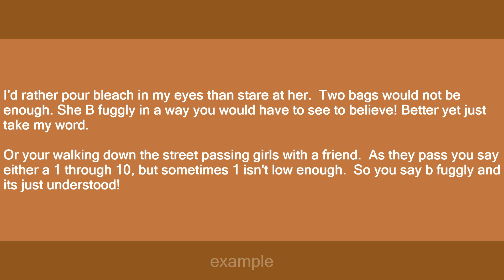b fuggly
Slang flashcards: